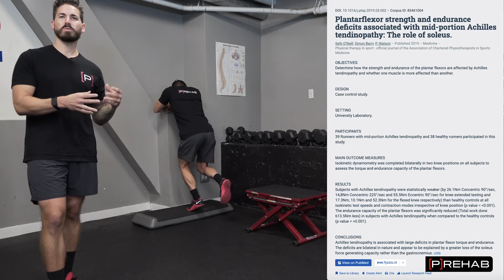The 5 MOST IMPORTANT Exercises for Runners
Timestamps:

0:00 Start
0:48 Why Strength Training is Important for Runners
2:24 Exercise 1: The Step Variation
3:48 Exercise 2: The Squat Variation
4:41 Exercise 3: The Calf Raise Variation
6:02 Exercise 4: Core Exercise (Hip Flexor)
6:48 Exercise 5: Full Body Exercise
8:20 Conclusion

Public Service Announcement For All Runners - you need to watch this video! Strength training is an essential component for success with running, however, it is a common lacking component in most runner’s training programs. Due to the fact that the most common running injuries can be associated with lower extremity strength deficits, it is extremely important to educate runners why and how they should perform strength training. In this video, you’ll learn our top 5 favorite strength training exercises for runners, why they’re important, and slight modifications and variations so that you can find the best fit for you and your workout routine!

Why is strength training important for runners? Running is an impact sport! Running can impose up to 8x your body weight in force on specific structures in the body. Because of this, running injuries are not uncommon, actually up to 50% of runners at some point in their life will experience an injury because of running. From research and our experience, we believe 80-90% of these injuries are due to training errors, with one of those errors being a lack of quality strength training!

What should the exercises focus on? There are 3 components to running that should be addressed with strength training. Propulsion - meaning propelling the body forward with each step you take, this requires strength. Braking - being able to slow yourself down and control your body with each step you take while running, this also requires strength. Single leg - running is a single leg sport, thus you better include single leg strengthening exercises!

Below you’ll find an outline of the exercises discussed in the video, be sure to watch the entire video to learn WHY these are important, how to perform them, and modifications/variations you can try out to see what best fits your workout routine!

1. Step Variation
2. Squat Variation
3. Calf Raise Variation
4. Core & Hip Flexor Variation
5. Full Body Axial Loading Variation

A new era is upon us, the all inclusive Prehab membership! This is the ultimate anti-barrier solution to keeping your body healthy. Access state of the art physical therapy, fitness programs, and workouts online in the comforts of your own home or gym! Trial it for free, and learn how to get out of pain, avoid injury, and optimize your health with [P]rehab!